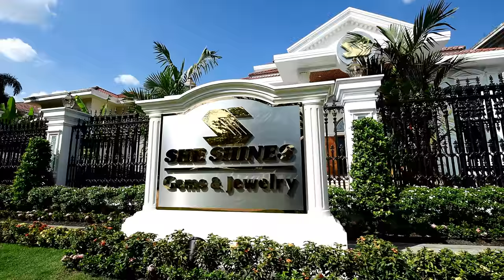She Shines TV Commercial with Kit Kit - Wut Hmone Shwe Yi